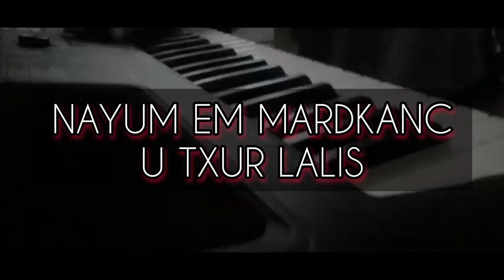Marine & Arpine Khachatryaner - NAYUM EM MARDKANC U TXUR LALIS (2022 NEW)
🔔 Չմոռանաք բաժանորդագրվել ալիքին

SEE MORE VIDEO IN CHANNEL

Եթե ​​որևէ տեսանյութ կամ լուսանկար պատկանում է ձեզ, և ցանկանում եք, որ դրանք ջնջվեն, գրեք ինձ Telegram /

ին Շնորհակալություն:
Այս տեսանյութում օգտագործված վիդեո պատմությունների բոլոր հեղինակային իրավունքը պատկանում է նրանց իրավատերերին: Եթե ​​դուք այս տեսանյութում օգտագործված վիդեո սյուժեի հեղինակն եք և համարում եք, որ ձեր հեղինակային իրավունքները խախտվել են,
 դիմեք մեզ Telegram / ին և ձեր տեսանյութը կջնջվի 12 ժամվա ընթացքում: Շնորհակալություն:
Если какие-либо видео или фотографии принадлежат вам и вы хотите, чтобы они были удалены, напишите мне по адресу Telegram / ​​ Спасибо.

© Հեղինակային իրավունքի խախտումներ չեն նախատեսվում: Եթե կարծում եք, որ մենք ինչ-որ կերպ խախտում ենք ձեր պատկանող հեղինակային իրավունքը, պարզապես ուղարկեք մեզ հաղորդագրություն, և տեսանյութը անմիջապես կջնջվի: